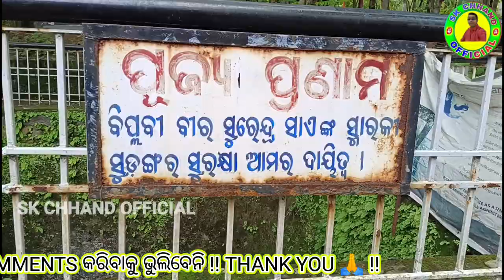Budharaja Hill !! Sambalpur !! Har Har Mahadev !! Full Masti Full Enjoy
Queries.

Best Quality All Type Videos Link👇
AAJAO! Mere Social Media Platforms par:-